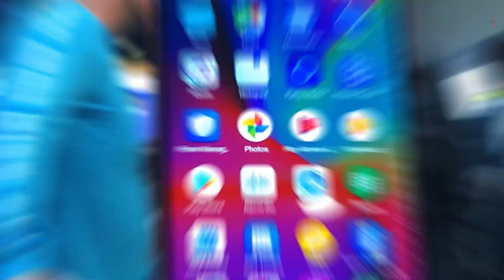TELEFONUL HUAWEI CU 48 MEGAPIXELI ȘI ECRAN PERFORAT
S-a cerut telefon fără margini. Marginile s-au redus și acum avem ecrane perforate pentru și mai mult spațiu dedicat ecranului. Cu ocazia asta, la CES 2019, am folosit un Honor View 20 ca să văd ce ne rezervă anul 2019 în materie de design de telefoane. Detalii, aici